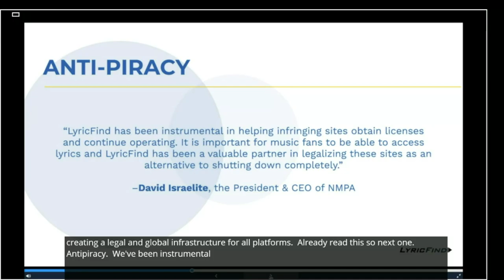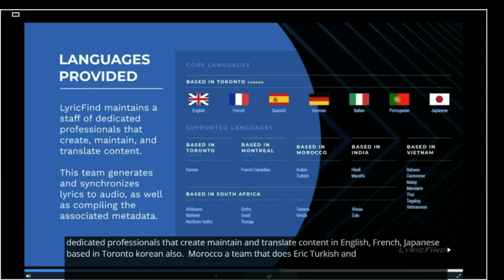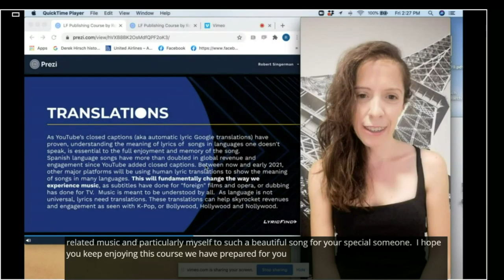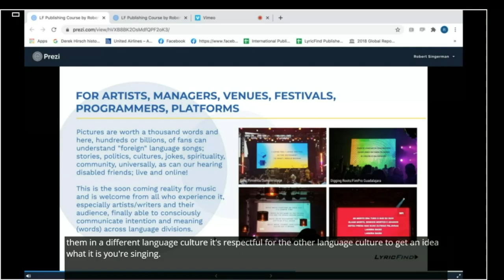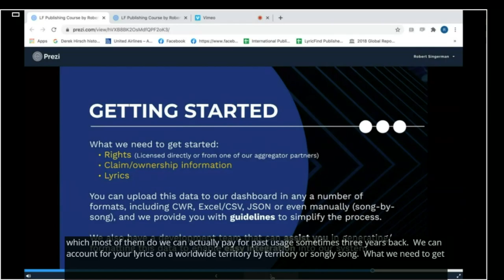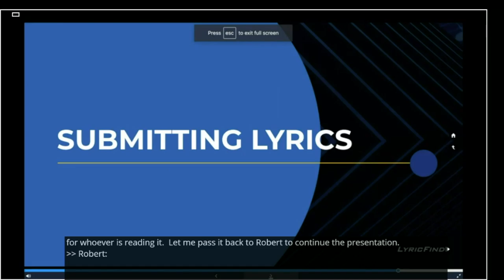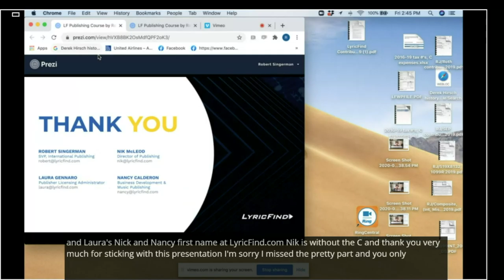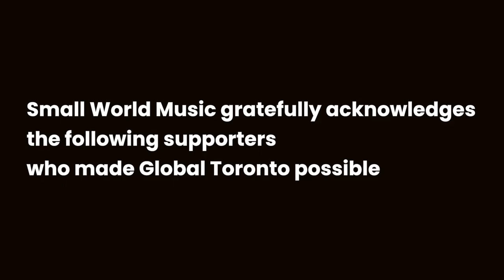Global Toronto 2020 - MONETIZING LYRICS (PROFESSIONAL DEVELOPMENT WEBINAR)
Originally broadcasted on July 31, 2020 during Global Toronto 2020.

Co-presented with LyricFind

Presented with Closed Captioning

Learn how to distribute, exhibit, and monetize your lyrics and lyric translations, globally through the Toronto-based company LyricFind. Doing so can create awareness, engagement, and drive all revenue streams up as a result. In addition, get tips on engaging fans and superfans through LyricMerch, which makes possible choosing, designing, and ordering-on-demand merchandising featuring your lyrics. This not only engages fans but brings in income measured in physical product rather than digital streams.

Webinar led by Robert Singerman